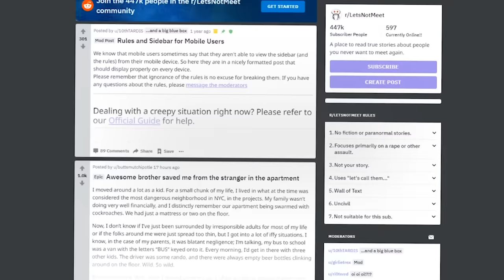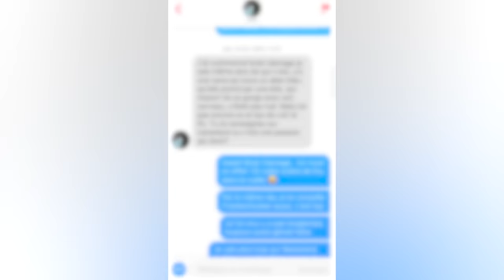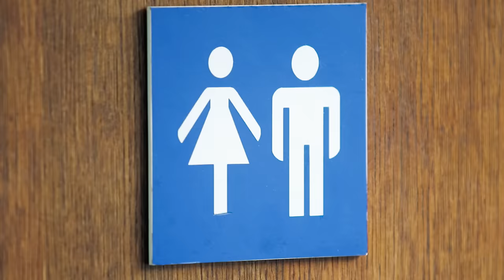3 VRAIES HISTOIRES TERRIFIANTES...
Quelques histoires d'horreur avant les fêtes...